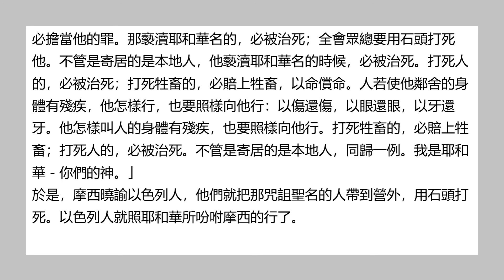聖經和合本 • 利未記 第24章